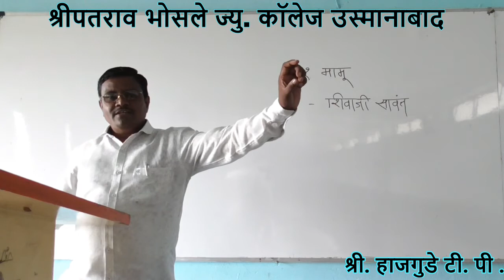१. मानु - शिवाजी सावंत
श्री. हाजगुडे  टी. पी .
मराठी (११ वी)
१. मानु - शिवाजी सावंत